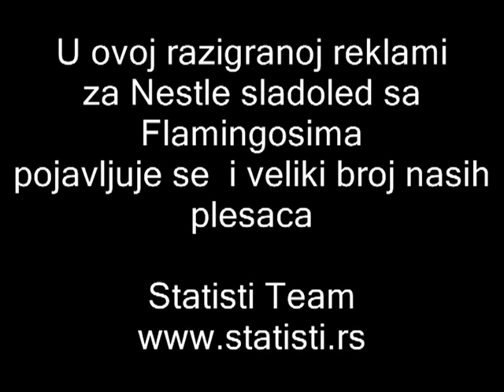Reklama za Nestle Sladoled sa Flamingosima 2010.mpg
U reklami za Nestle sladoled sa Flamingosima pojavljuje se i veliki broj nasih clanova.